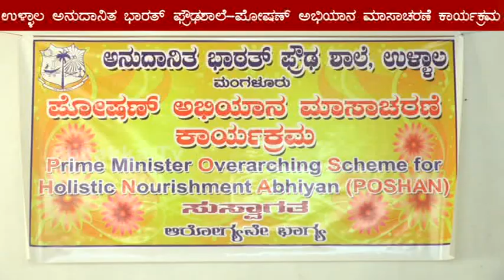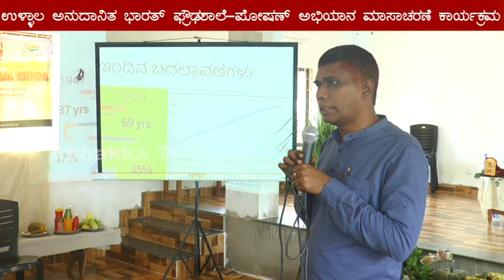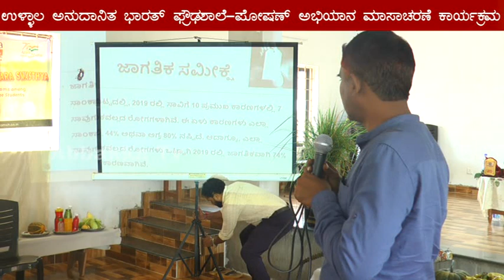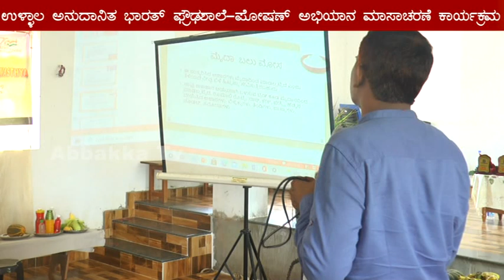ಉಳ್ಳಾಲ ಅನುದಾನಿತ ಭಾರತ್ ಶಿಕ್ಷಣ ಸಂಸ್ಥೆಯಲ್ಲಿ ಪೋಷಣ್ ಅಭಿಯಾನ-ಉಪನ್ಯಾಸ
ಕಾರ್ಯಕ್ರಮಕ್ಕೆ ಚಾಲನೆ ನೀಡಿದ ಡಾ|ಉಷಾ, ಪೌಷ್ಠಿಕ ಆಹಾರಗಳ ಬಗ್ಗೆ ಡಾ| ಸಂದೀಪ್‍ರವರಿಂದ ಉಪನ್ಯಾಸ